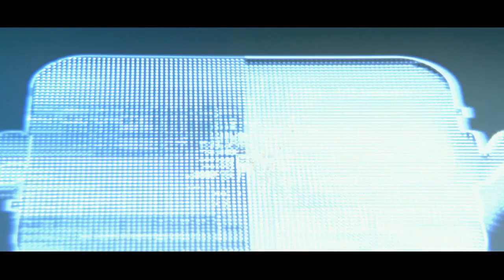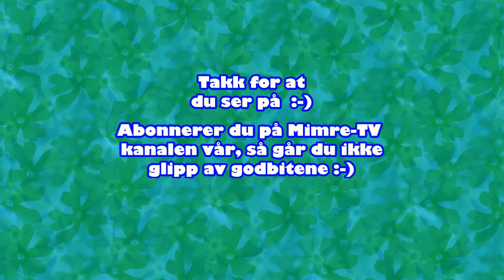Åge Aleksandersen - Fru Inger (Tore på Sporet)(2000)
Åge Aleksandersen fremfører "Fru Inger"

Fra "Tore på Sporet" Sendt Lørdag 14. oktober 2000